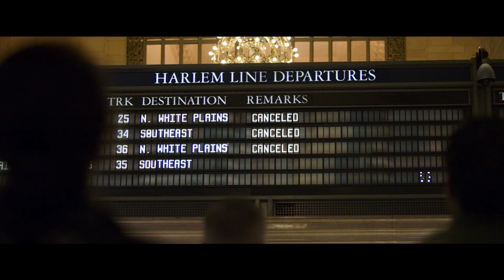【インタビュー】チャドウィック・ボーズマン最後の劇場作品『21ブリッジ』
チャドウィック・ボーズマン最後の劇場公開主演＆プロデュース作品『21ブリッジ』が、4月9日(金)より全国公開。

8人の警官を殺した強盗犯を追跡するため、アンドレ刑事（チャドウィック・ボーズマン）はNYマンハッタン島に架かる21の橋を全て封鎖する。
だが、追跡を進めるうち、表向きの事件とはまったく別の陰謀があることを悟る。
果たしてその真実とは――!?

 ===関連リンク===
▼ガジェット通信

=== 関連サイト ===
▼ホラー通信